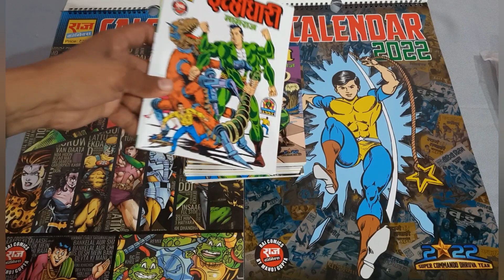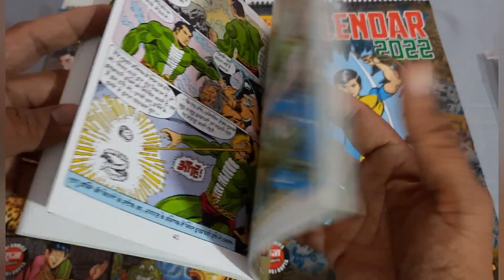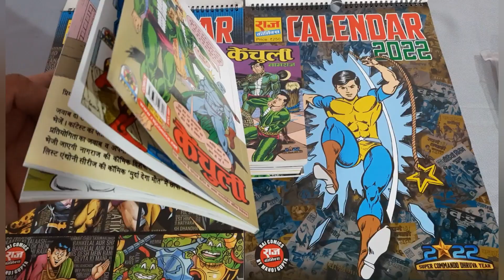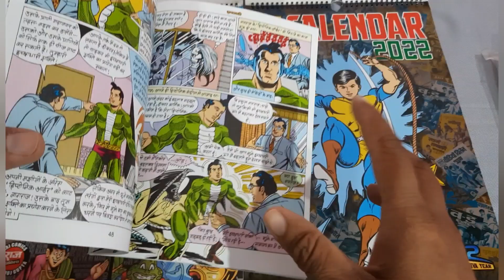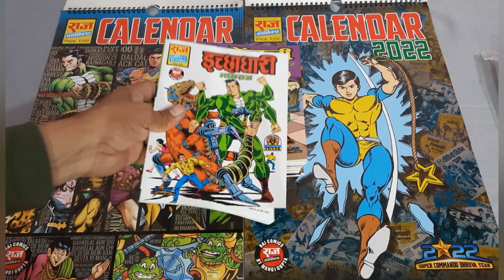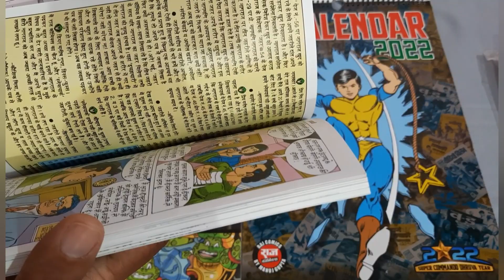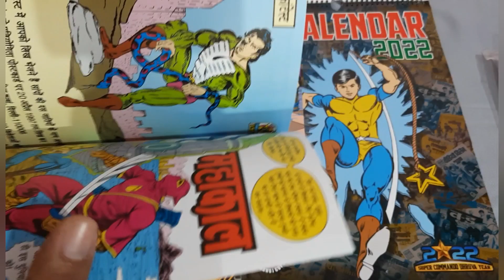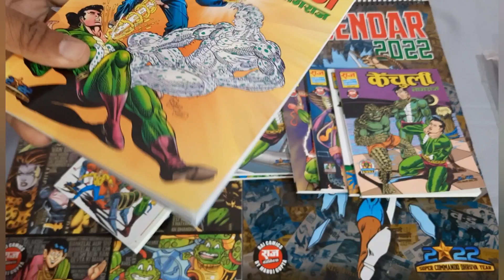RAJ COMICS NAGRAJ SINGLE ISSUE ICHCHHADHARI DETAILED REVIEW